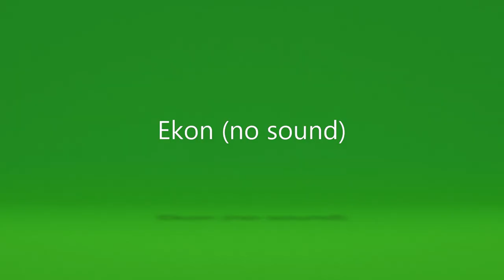Vampyr 2019 10 22 01 55 02